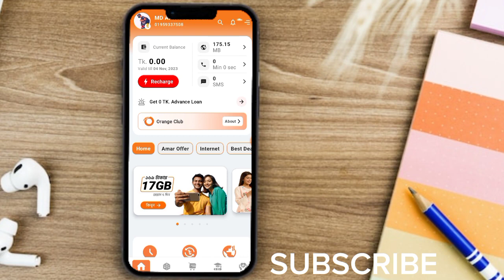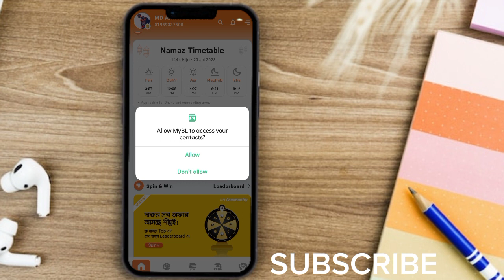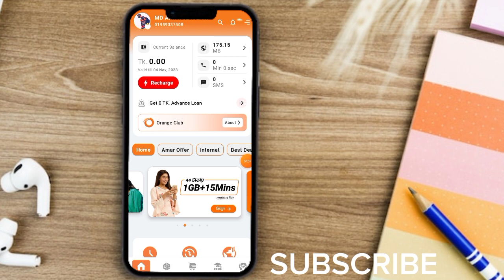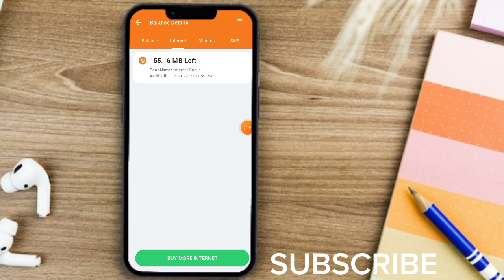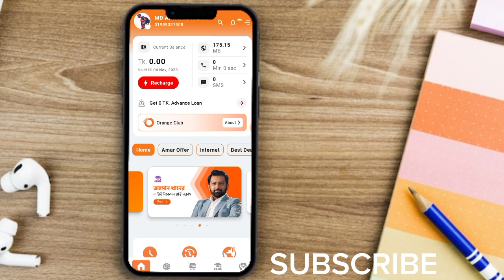রেফার করলে এমবি জমা হয় না কেন | Free mb Banglalink | Free Mb Ase Na | Free Mb problem